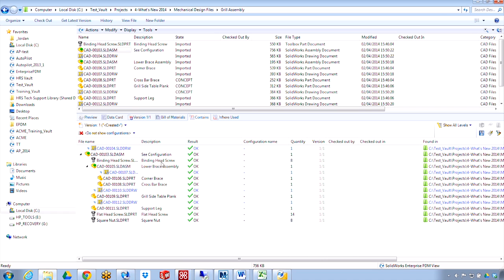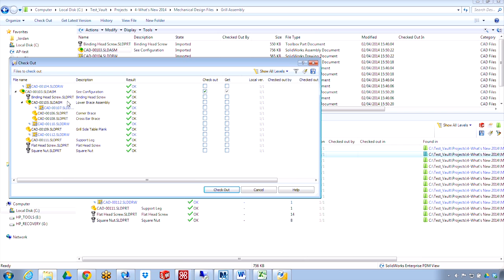SOLIDWORKS Enterprise PDM - Customizing Columns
New in SOLIDWORKS Enterprise PDM 2014 is the option to customize column sets in multiple interfaces, including the Contains and Where Used tabs as well as check-in and check-out dialog boxes. This allows users to add columns displaying EPDM variable data instead of remaining limited to the default columns defined by EPDM.